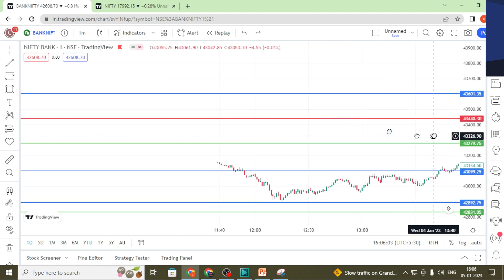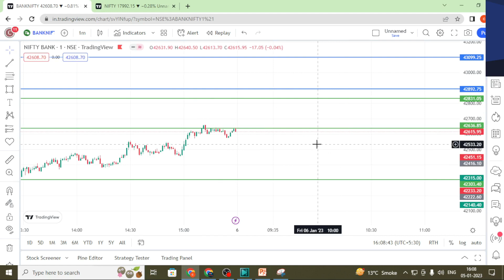bank nifty | bank nifty prediction | bank nifty tomorrow | bank nifty tomorrow analysis | Trading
Query Cover in video

1bank nifty tomorrow
2 bank nifty tomorrow prediction
3 bank nifty prediction
4 bank nifty prediction for tomorrow
5 bank nifty analysis for tomorrow
6 bank nifty ,
7 live trading bank nifty
8 Intraday Trading

aceBook:- mrkashyap6615
twiter:- misterkashyap

Mr Kashyap (Created By Dinesh Kashyap )